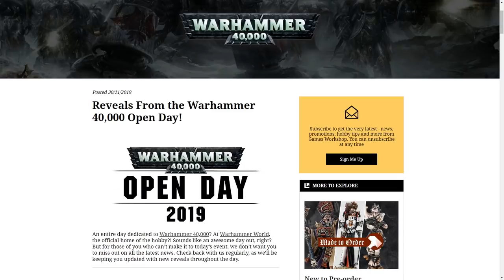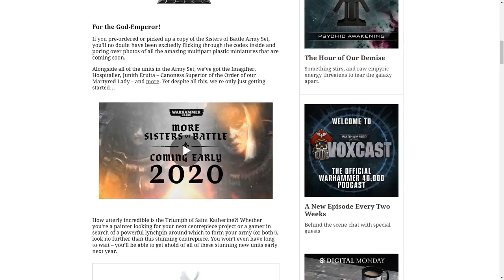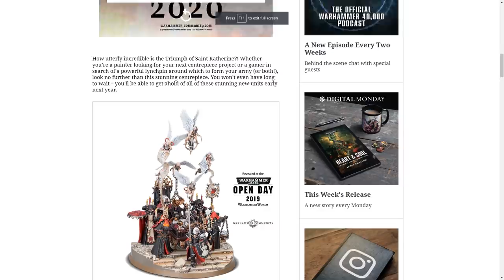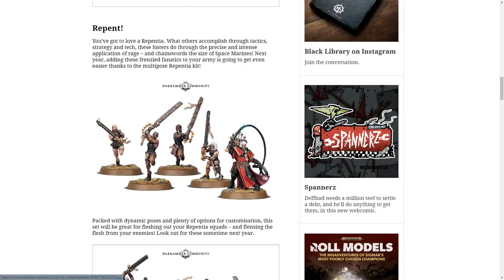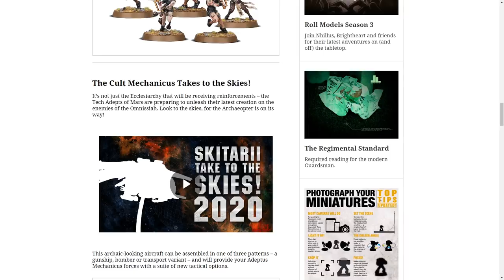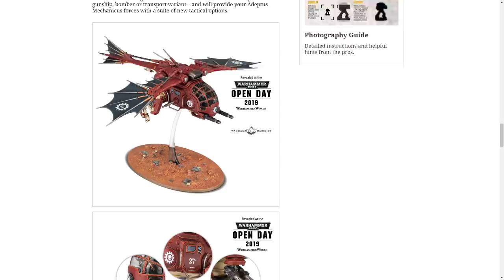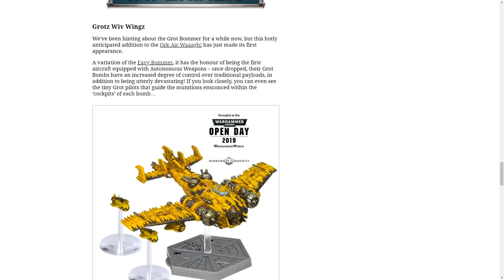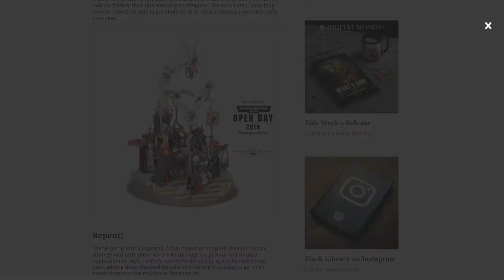Warhammer 40,000 Open Day 2019 Reveals! Triumph Of Saint Katherine & AdMech Flyer, The Archaeopter!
The Warhammer 40,000 Open Day is here and the reveals have begun! So far we've got the Triumph of Saint Katherine, more Repentia, an AdMech flyer and more!